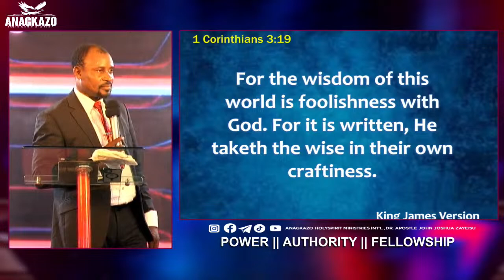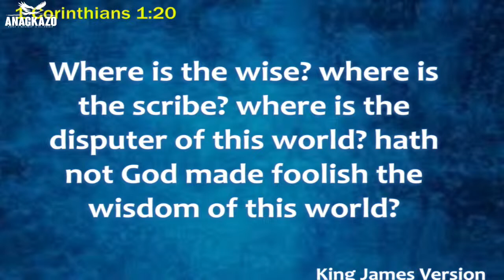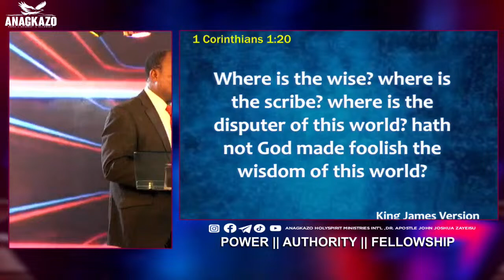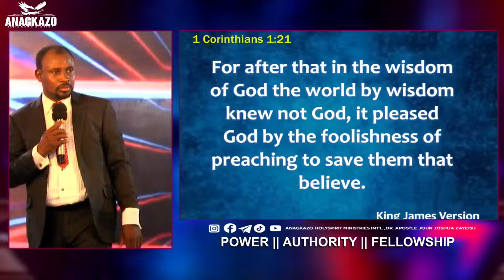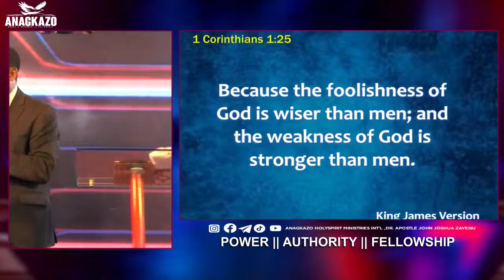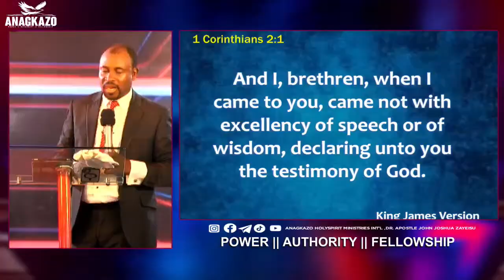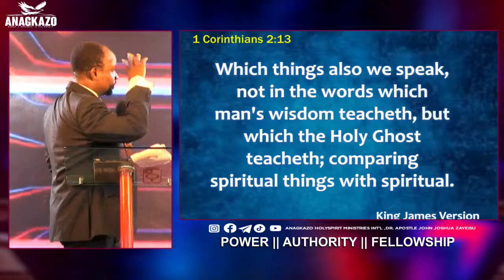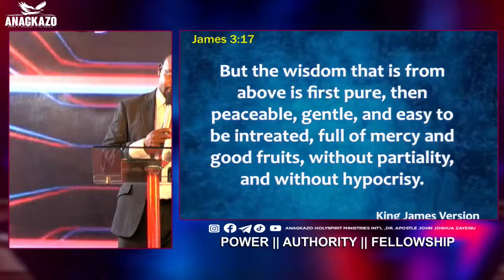WISDOM BRINGS SUCCESS - DR APOSTLE JOHN JOSHUA ZAYEISU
SUNDAY AND PROPHETIC SERVICE WITH DR APOSTLE JOHN JOSHUA ZAYEISU || 07 | 04 | 2024.